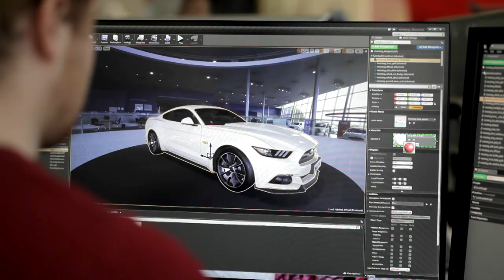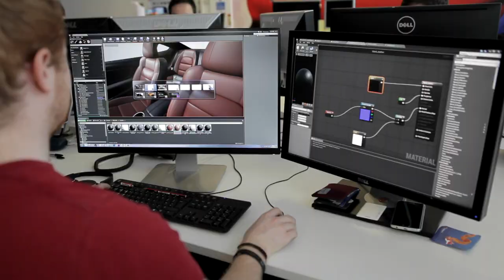Burrows Brings Top Brands into Real-Time 3D | Project Spotlight | Unreal Engine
Established for 50+ years, Burrows delivers the absolute pinnacle of quality in digital and CGI work with regards to imagery and visualization. Unreal is at the heart of their latest work.